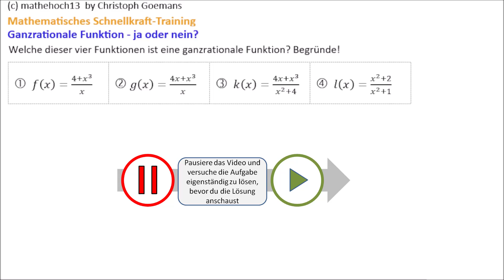Ganzrationale Funktion - ja oder nein? (MST Serie)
In dieser Übungsaufgabe sollst du entscheiden, ob eine gegebene Funktion ganzrational oder gebrochenrational ist. Alle Funktionsterme sind als Bruchfunktionen auf jeden Fall rationale Funktionen – aber Achtung: Nicht alle erfüllen die Anforderungen einer ganzrationalen Funktion! Finde heraus, welche Terme tatsächlich ganzrational und welche gebrochenrational sind.

Aufruf-ID: m13v0772

Auch gibt es eine umfangreiche *kostenlose Aufgabensammlung* mit allen Aufgaben aus der Abi-Video-Serie:

Unterstütze meinen Kanal und werde

:)   ein "Like"
8)  wenn Du meine Videos mit Mitschülern und Freunden teilst